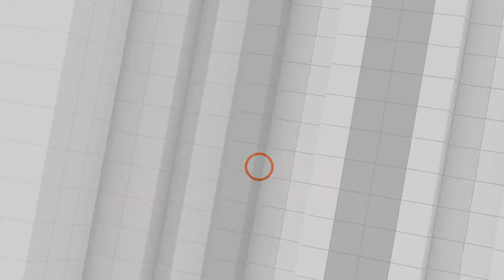วิเคราะห์ปม 8 ปี ประยุทธ์ จันทร์โอชา | คุยให้คิด 13 ส.ค. [Full]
- ปมวาระ 8 ปี นายกฯ ประยุทธ์ เป็นแบบไหนได้บ้าง
- วาระนายกฯ 8 ปี เริ่มนับหนึ่งตรงไหน
- เส้นทางการร้องเพื่อตรวจสอบปมนายกฯ 8 ปี มีกี่เส้นทาง
- แนวโน้มรัฐบาลจะมีการตั้งรักษาการนายกฯ หรือไม่
- วิเคราะห์ความเป็นไปได้ทางออก ประยุทธ์ จันทร์โอชา
- รัฐบาลนายกฯ ประยุทธ์ จะอยู่ถึงประชุมเอเปคหรือไม่

1. เว็บไซต์
2. แอปพลิเคชัน